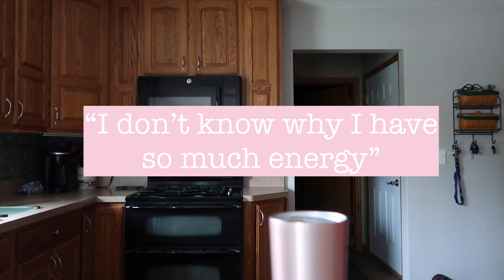Fun Weekend Vlog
I vlogged a random weekend and all of the craziness in my house of 6 people right now with everyone home. My brother eats a banana with the peel on for a dare in this video also! I hope you enjoy!